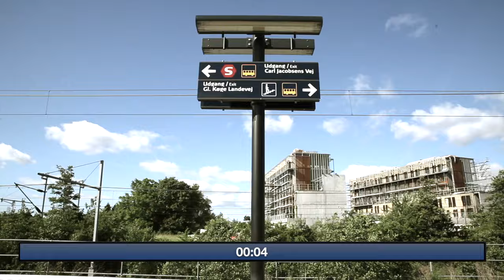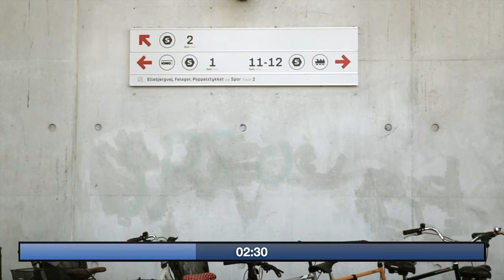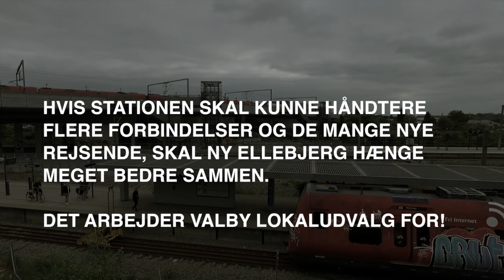Find vej på Ny Ellebjerg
Tobias prøver at nå et tog på Ny Ellebjerg station. Det viser sig vanskeligere end man skulle tro.

Valby Lokaludvalg arbejder for en bedre, mere sammenhængende station, der kan håndtere et øget antal forbindelser og rejsende.